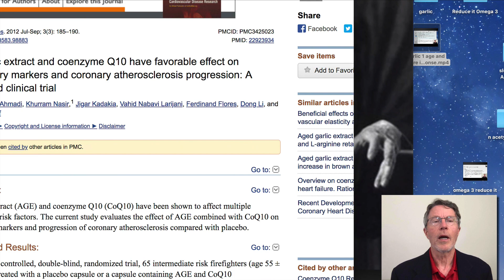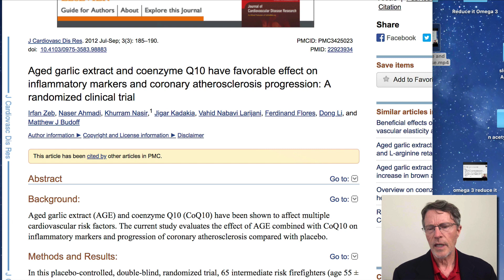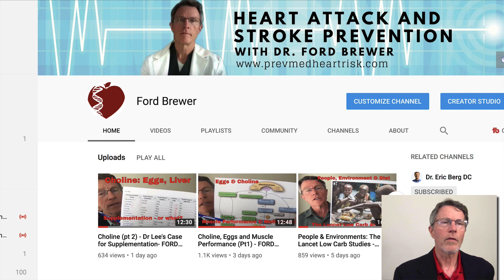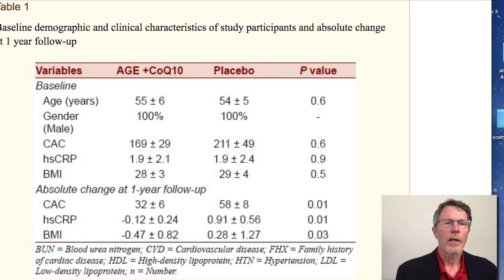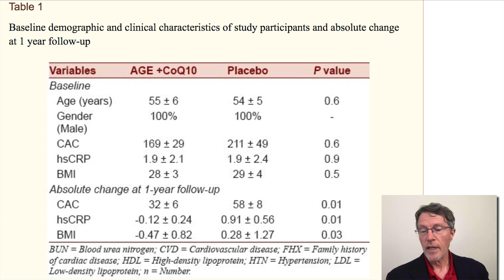Aged Garlic Extract - Reversing CV Inflammation? (Budoff Study)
John Lorscheider took Aged Garlic Extract (AGE) based on research he'd seen by Matthew Budoff. John said he got no significant impact on LP-PLA2 until he lost 20 pounds, cut his carbs, and started low-dose Rosuvastatin.
This video reviews the article. It was small (65 total participants) and on intermediate-risk participants (male firefighters). He saw a decrease in hsCRP and a slowing of Coronary Artery Calcification (CAC). This combination in a randomized clinical trial could be a strong signal. But he also saw a drop in the BMI of the study group. I looked again at the study to see if there were randomization irregularities or a discussion of this potential confounder. I could not find anything.

Omega 3 oil (Carlson EPA Gems).
(Product sales commissions go to us, at no extra cost to you.